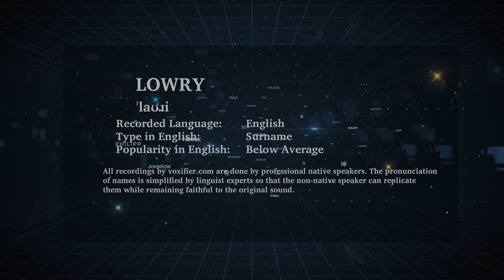How to Pronunce Lowry in English - Voxifier.com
This is the English pronunciation, popularity, and phonetics recording of the surname Lowry. The same name may exist in other languages with different pronunciations.